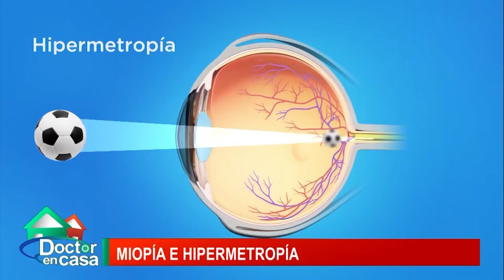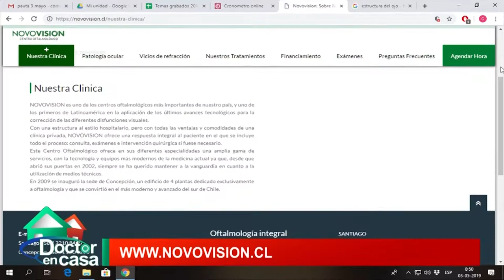Miopia e hipermetropia